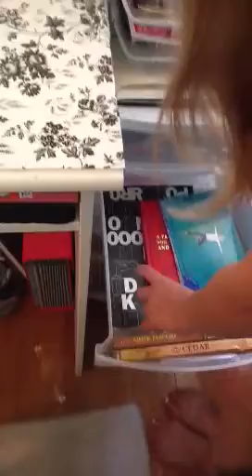Marlena's room tour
Hello everyone, this was my first video